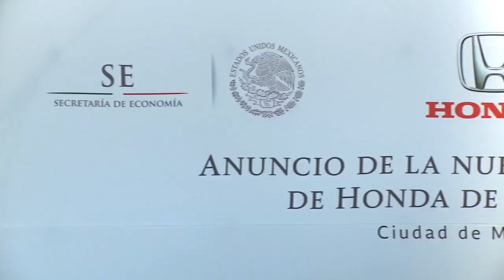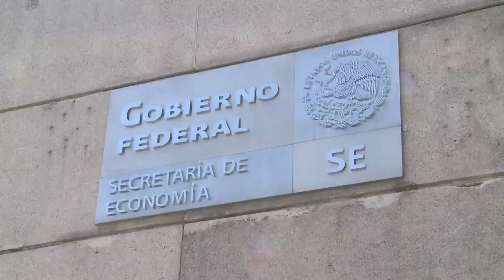Anuncio, Nueva Planta de transmisiones de Honda en Celaya, Guanajuato